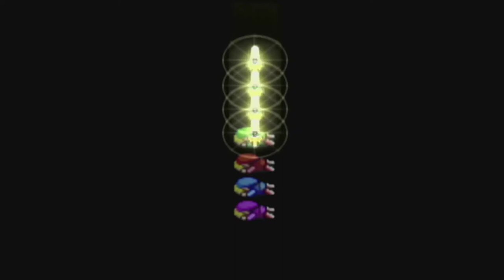The Legend of Zelda: Four Swords Adventures [GCN XLP] ep 7: The Lost Woods pt 12